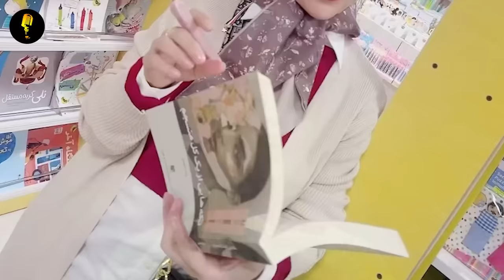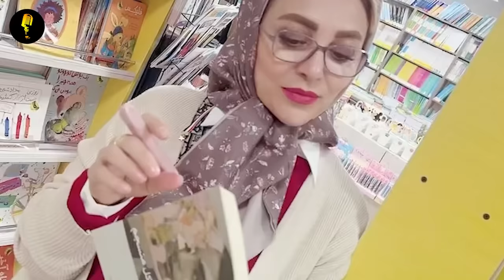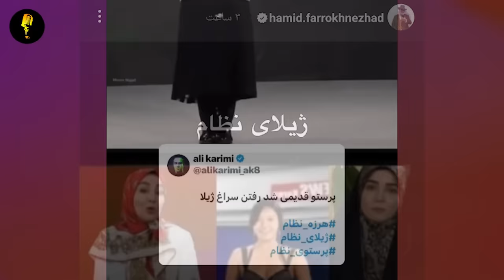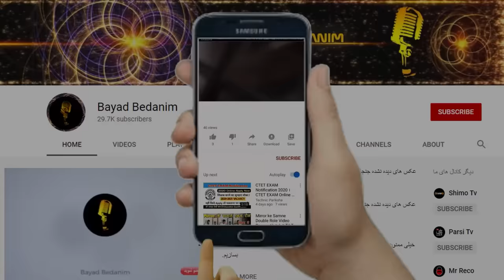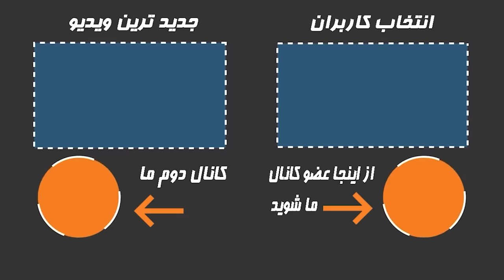علی کریمی هر چی لایق ژیلا صادقی مجری مزدور حکومتی بود و بهش گفت!هرزه حکومتی ،تو رو یادمون نمیره که..